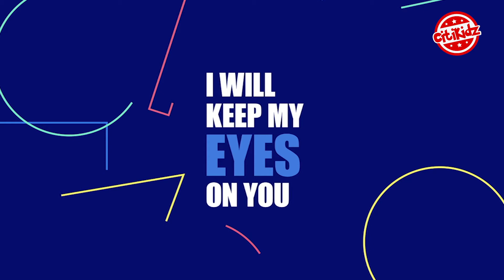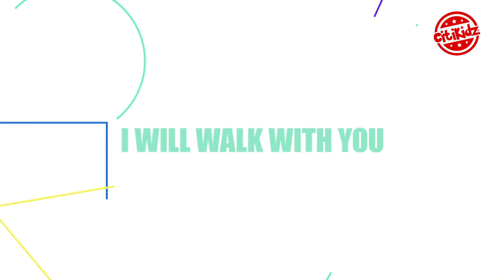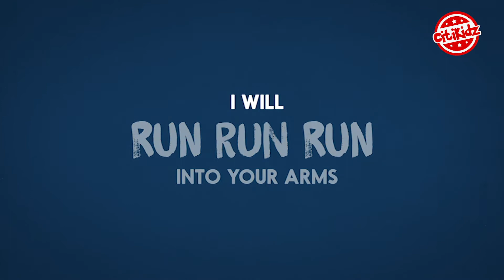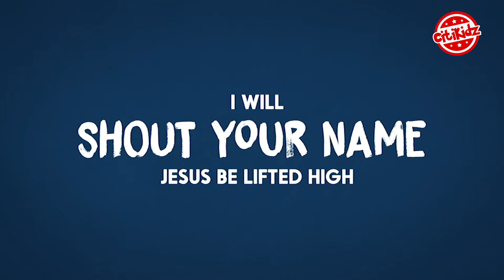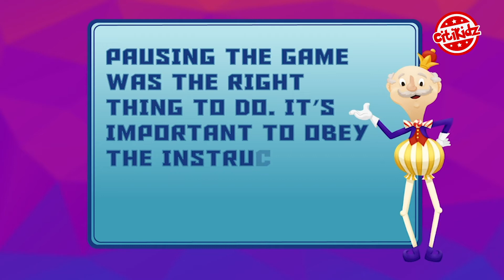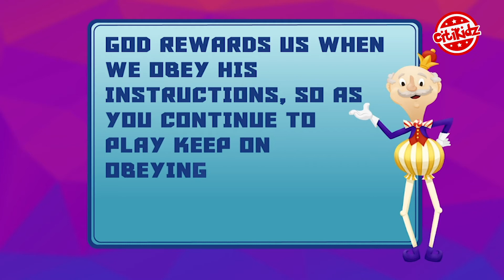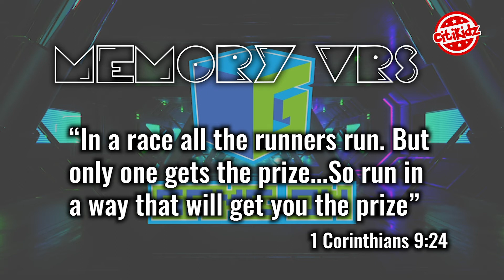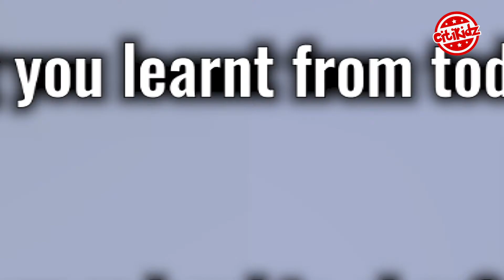Citikidz - 31_01_2021 "Game On Week Three"